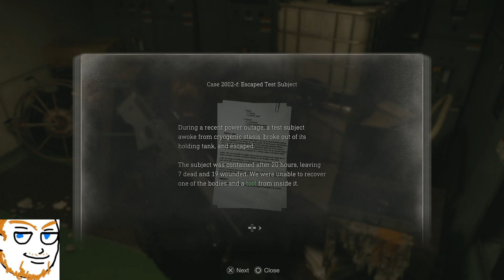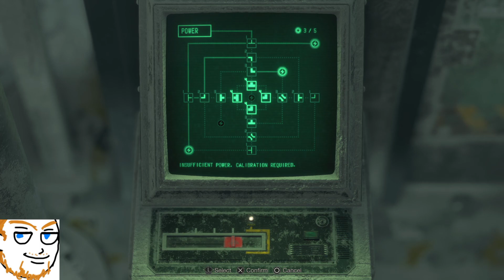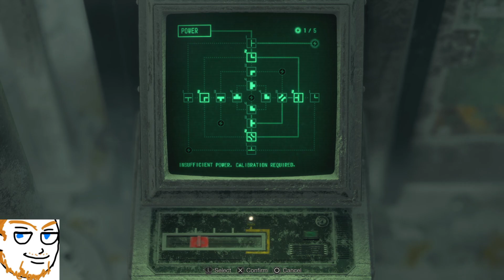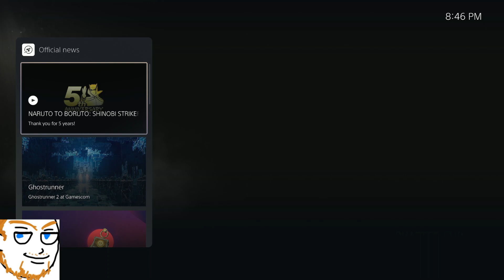PS5 Resident Evil 4 Remake Part 8 Hardcore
I had forgotten how hectic this game can be. So many twisty sons of b's. It's awesome. We climb a clock tower, fight a child, and go to battle island. Regeneradors are the worst and battle island makes me want to play Metal Gear.